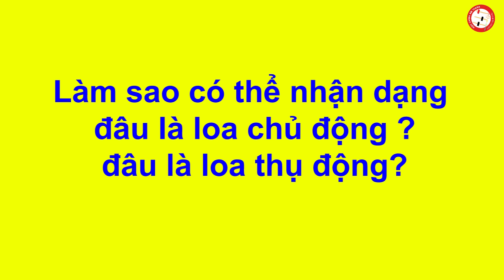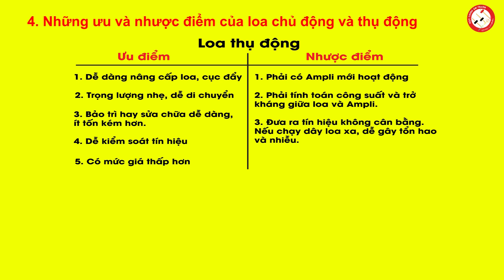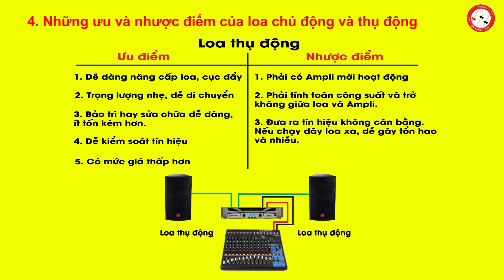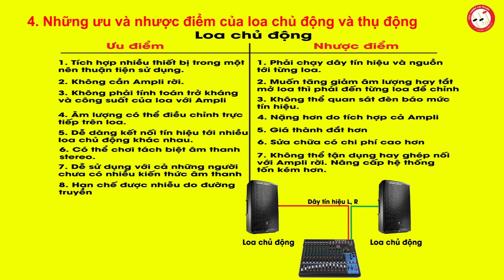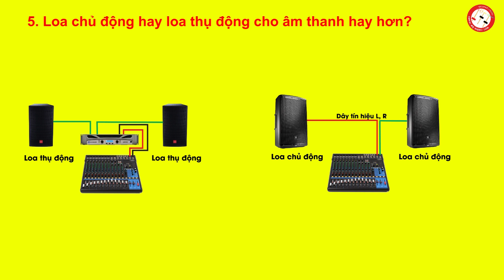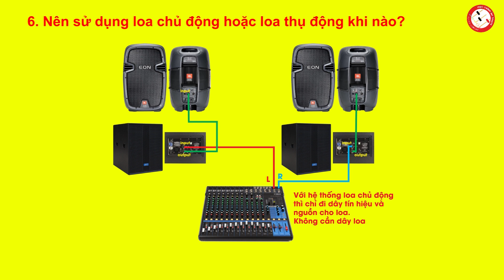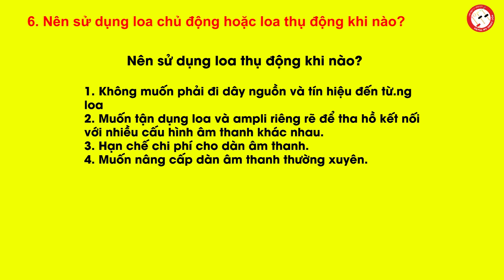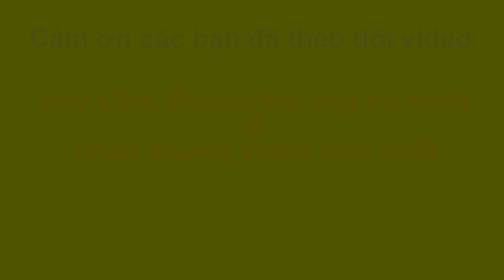Loa chủ động hay loa thụ động cho âm thanh hay hơn? So sánh ưu nhược điểm giữa loa Active và Passive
Loa chủ hay ổ thụ động cho âm thanh hay hơn? So sanh ưu điểm giữa loa Active và Passive.
 - Loa chủ hay còn gọi là loa liền công suất là loa được tích hợp Ampli ở trong thùng loa.
- Loa thụ động hay còn gọi là ổ đĩa công suất rời, ổ đĩa, ổ đĩa không được tích hợp Ampli trong thùng loa.
 - Ổ đĩa giữa và ổ đĩa thụ động có nhiều điểm ưu tiên và điểm nhất định. Khi nào thì nên dùng loa liền công suất? Khi nào thì nên dùng ổ đĩa rời?
 Loa nào cho âm thanh hay hơn?
Tất cả đều có trong video.